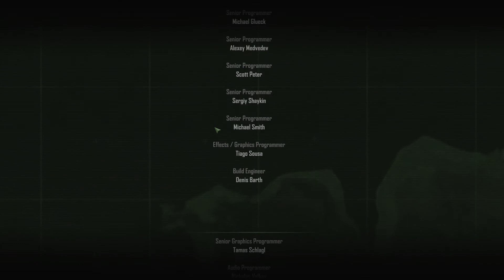Crysis Walkthrough Part 28-Ending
welcome to a new vid also dont forget to hit the sub button
next video-end of the series